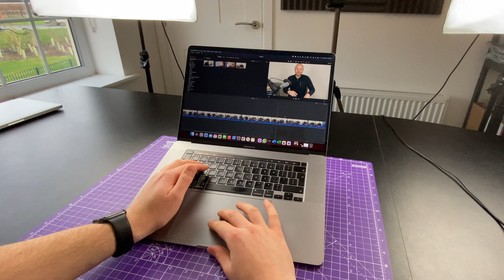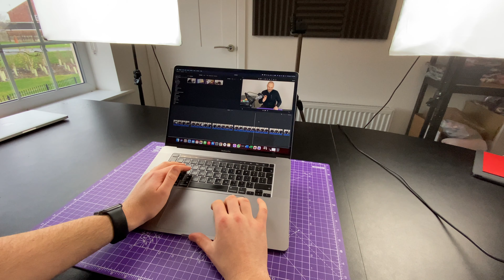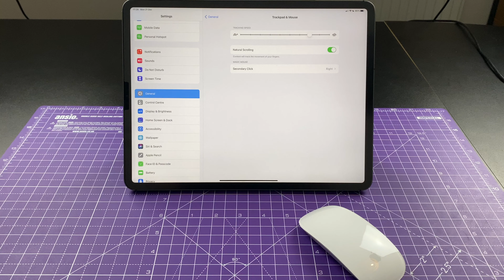MacBook Pro 16 Inch Review: End of 2020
In this video I'll be reviewing the MacBook Pro 16 Inch as a long term user, giving you my thoughts on whether or not it's worth getting at the end of 2020.

If you're growing your own YouTube channel then check out Tube Buddy. This tool has helped us to grow quickly, and we wouldn't want to be without it now!

My equipment:

Blue Yeti Mic: US UK
Macbook Pro 16 Inch: US UK
iPhone 11 Max Pro: US UK
AirPods: US UK